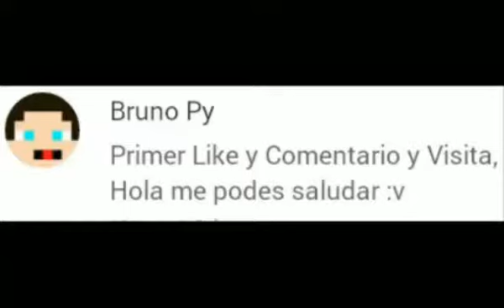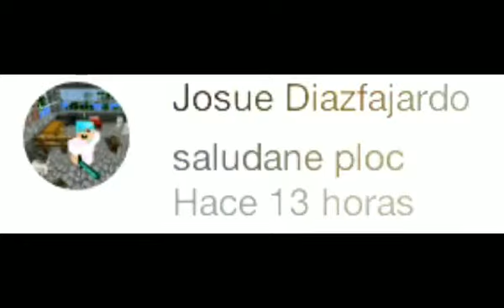Survivalcraft video especia recopiliacionl★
Que tal! Nuevamente con el video de la semana en esta ocación! un nuevo video especial que les trajes. Que ya habia suvido anteriormente al Facebook. y ahora en yotube!! Espero y que les gusten den LIKE! Y nos vemos en la proxima semana.

YA EMOS DESBLOQUEADO CASI TODOS LOS LOGROS SOLO FALTA 1
▂ ▃ ▅ ▆ █LOGROS A SUPERAR ^_^ █ ▆ ▅ ▃ ▂

1 ALCANZA 500 VISITAS EN CUALQUIER VÍDEO ✓
2 ALCANZA 50 LIKES EN UN VÍDEO ✓
3 ALCANZA 48 VÍDEOS SUBIDOS A YOUTUBE
4 ALCANZA 20 LIKES EN LA PAG. DE YOUTUBE 5 ✓
5 ALCANZA 150 SUBSCRIPTORES ✓
6 ALCANZA 78 LIKES EN UN VIDEO ✓
7 ALCANZA 4000 VISITAS EN CUALQUIER VÍDEO ✓
8 ALCANZA 15 COMENTARIOS EN CUALQUIER VÍDEO ✓

UNA VES LOS 8 LOGROS SUBIDOS LES TRAERE UN ESPECIAL UN JUEGO PARA USTEDES

¡¡¡QUIERES SALUDOS PÍDELOS!!!

,,,,,,,,,,,,,,,,,,,,,,,,,,,,,,,,,,,,,,,,­­­,,,,,,,,,,,,,,,,,,,,,,,,,,,,,,,,,,,,,,­,­,­,,,,,,,,,,,,,,,,,,,,,,,,,,,,,,,,,,,,­,,­,,­,,,,,,,,,,,,,,,,,,,,,,,,,,,,,,,, MAS VIDEOS

QUIERES SALUDOS PÍDELOS EN LOS COMENTARIOS

nos vemos ala proxima game players